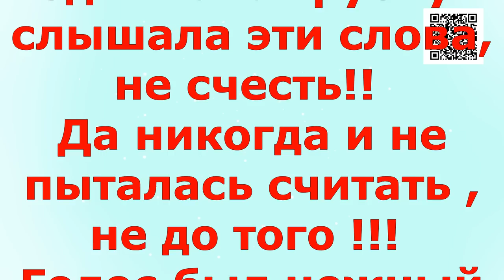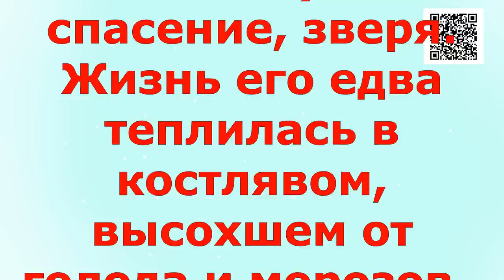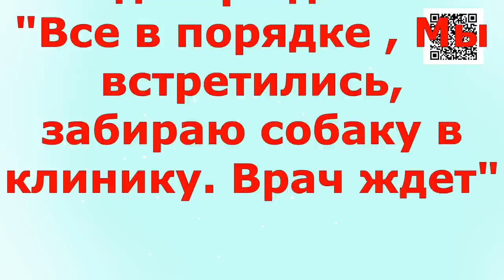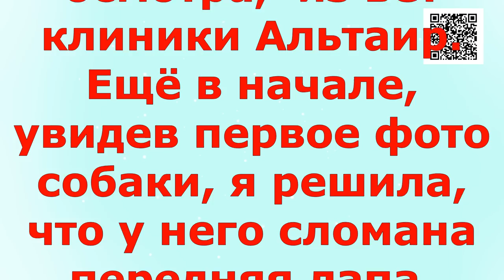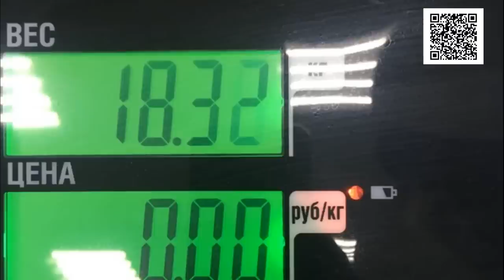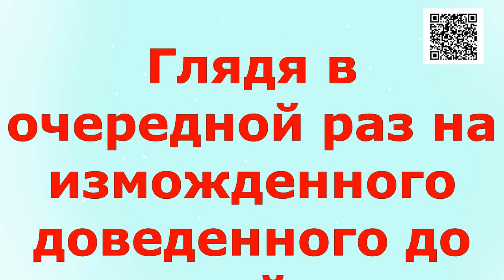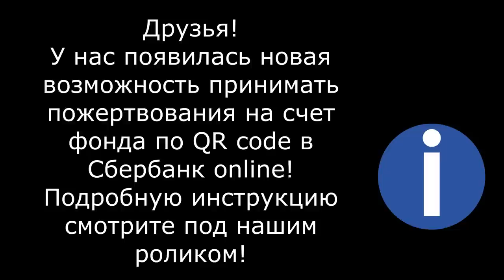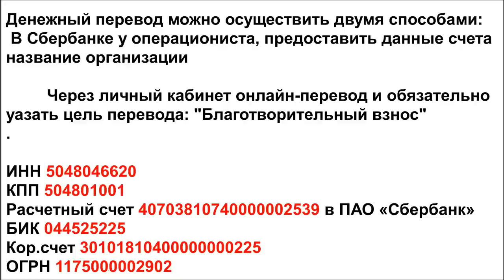НЕЛЮДИ чтоб Вам так жилось!/You people can't live like this!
Банковские Карты:  Халва 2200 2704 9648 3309
Tinkoff: 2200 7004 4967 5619
Alfabank: 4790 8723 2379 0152

Усталая .. только вернулась домой из приюта и вдруг звонок... Помогите пожалуйста Сколько раз я поднимала трубку и слышала эти слова, не счесть!! Да никогда и не пыталась считать , не до того !!! Голос был нежный тихий и плачущий .что могла сделать я.. находясь за 400 км от места трагедии, только сказать -Дайте мне пять минут ... я Вам перезвоню. И понеслись звонки по всем кого я знаю и в ком, я уверена, не откажут!!! Дружба проверенная годами это саято!!! Друзья не подвели и отозвались в очередной раз, сразу на помощь. Связав все ниточки и выстроив цепочку я осталась в ожидании нервно поглаживая телефон. Все что смогла сделать на расстоянии, я сделала! Оставалось только ждать!!!